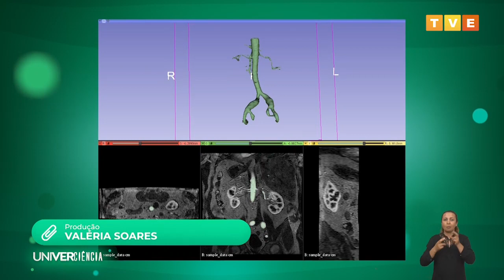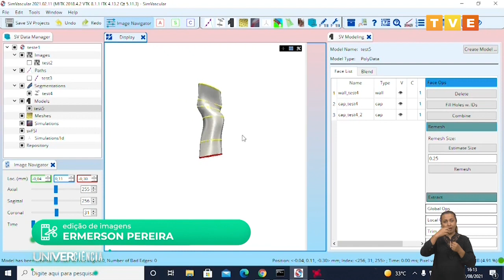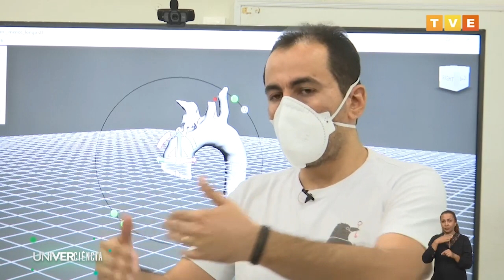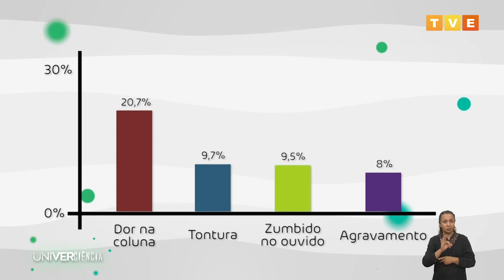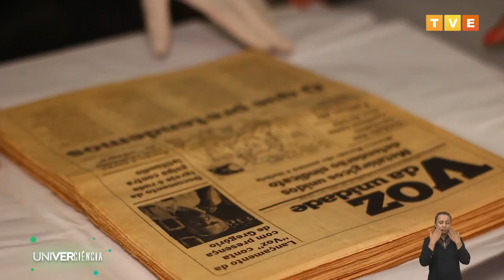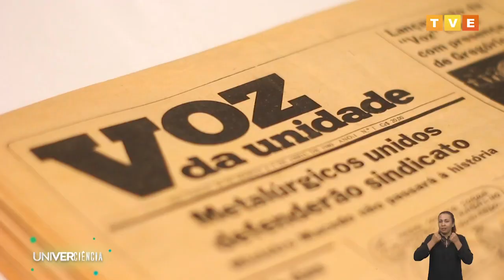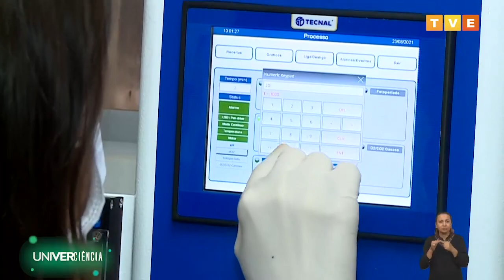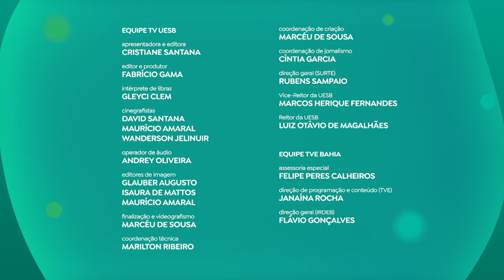UNIVERCIÊNCIA #25 | TRATAMENTO DE DOENÇAS VASCULARES E REFLEXOS EMOCIONAIS DA PANDEMIA 06/11/2021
O Univerciência deste sábado (6) vai mostrar como a matemática e a computação, aplicadas à saúde, podem ajudar no tratamento de doenças vasculares, e a relação entre a pandemia e a tontura e o zumbido. Nesta edição, o programa apresenta um grupo de pesquisa que estuda a história e a memória da esquerda e das diversas lutas sociais, e traz uma pesquisa sobre a biodegradação de poluentes.

Desenvolvida por cientistas da Universidade Estadual do Piauí (Uespi), uma pesquisa utiliza matemática e computação para ajudar no tratamento de doenças vasculares. Essa inovação na medicina possibilita procedimentos não invasivos, trazendo menos riscos aos pacientes. O programa vai mostrar como trazer uma imagem de ressonância para um ambiente matemático/computacional para simulação de interferência e, a partir daí, buscar a melhor forma de tratar alguma anormalidade vascular.

Na Universidade Federal de Sergipe (UFS) pesquisadores analisam a possibilidade de distúrbios de ordem emocional e psicológica estarem relacionados a casos de sintomas auditivos vestibulares, como a tontura e o zumbido no ouvido. O objetivo é pesquisar o comportamento da população durante o isolamento social, relacionando as questões emocionais, a saúde geral e a saúde auditiva. A pesquisa observou que uma das vertentes para o zumbido e a tontura podem ser desencadeados por problemas emocionais, associados a problemas de coluna. Segundo a pesquisadora, existem escritos na literatura de que o SARS-CoV2 se instala no sistema nervoso central, podendo agir negativamente nos canais semicirculares, alterando toda a condição da orelha interna.

O Univerciência vai mostrar como funciona o Laboratório de História e Memória da Esquerda e das Lutas Sociais (Labelu), da Universidade Estadual de Feira de Santana (Uefs), que estuda as organizações que combateram a ditadura militar no período de 1964 a 1985. Desde 2005 os pesquisadores buscam entender os movimentos sociais, a história da esquerda, trabalhando com documentos, físicos ou digitalizados, e com bibliografias que constituem o material de pesquisa destes historiadores.

Ainda nesta edição, o Univerciência vai mostrar o trabalho dos cientistas da Universidade Federal do Rio Grande do Norte (UFRN) na descoberta de novos genes dos microrganismos capazes de proporcionar mecanismos com aplicação biotecnológica, isto é, o desenvolvimento de tecnologias a partir de conhecimentos da biologia, para ajudar a descobrir descontaminantes menos nocivos à natureza. De acordo com a pesquisa, a biodegradação com a eliminação de poluentes a partir do uso de bactérias poderia ser a solução para remediar o aparecimento de petróleo no litoral brasileiro em 2019 quando toneladas do produto foram encontradas nas praias de diversos estados.

▶ Assista neste sábado (06), às 14h30, na TV, youtube e tve.ba.gov.br.